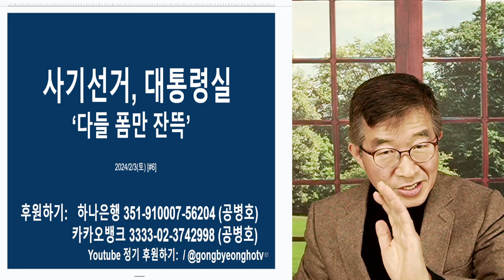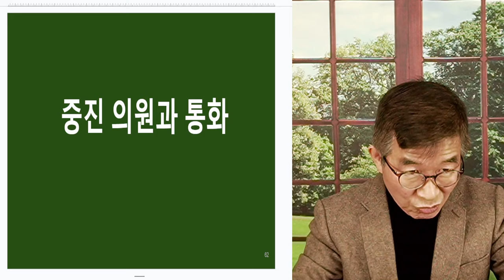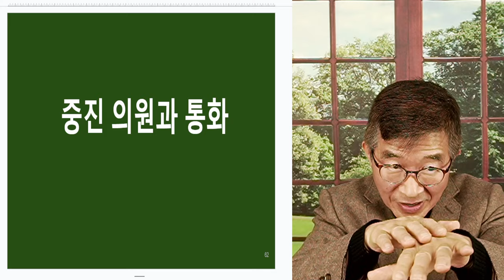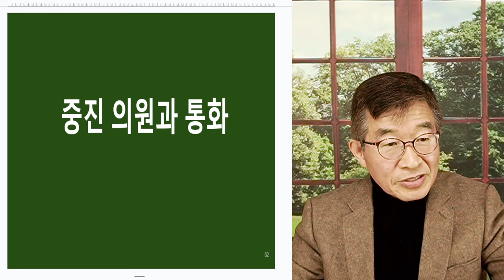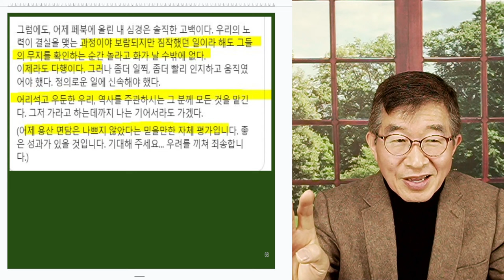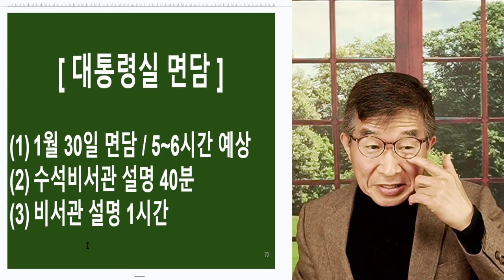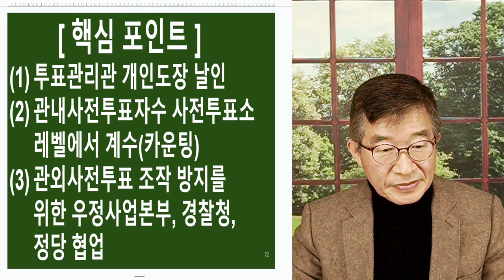대통령실, 모른다? / 4.15총선 이후, 4년 [공병호TV]